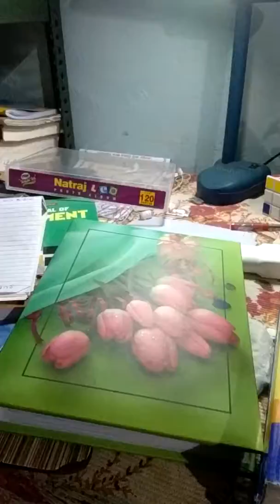Solve Rubik's Cube.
#3×3